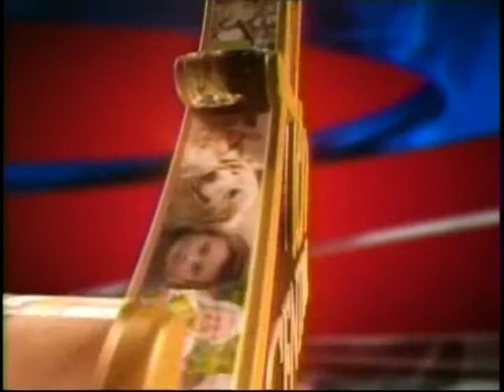11Alive Hero Central Segment, April 12, 2010